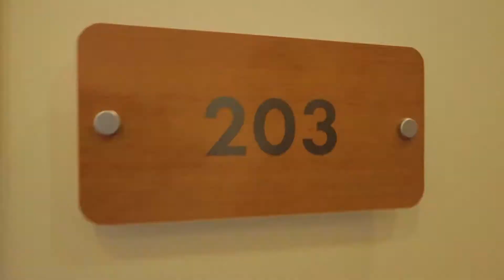Building Tour - Mont Blanc Suite #203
Located at 1836 NE 7th Avenue.